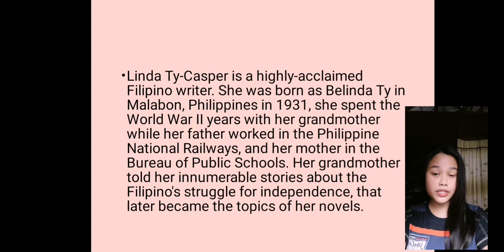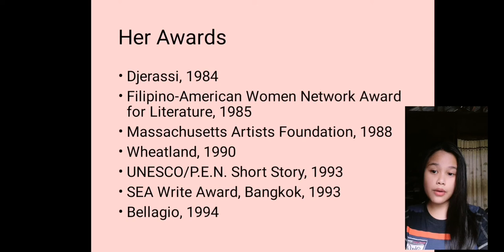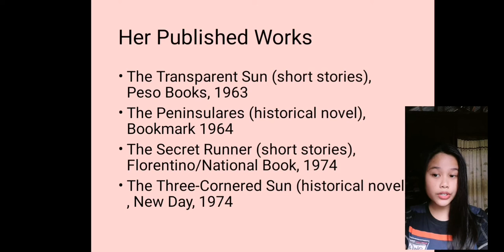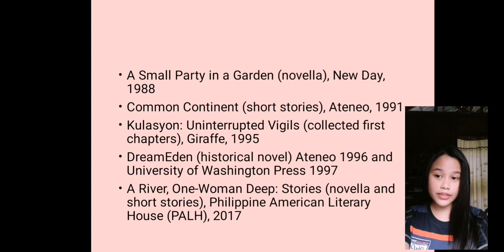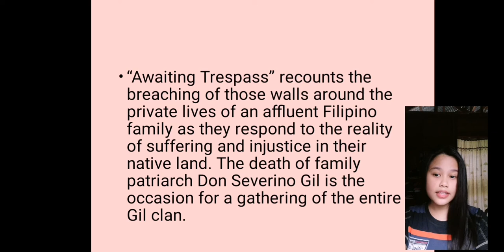Linda Ty Casper